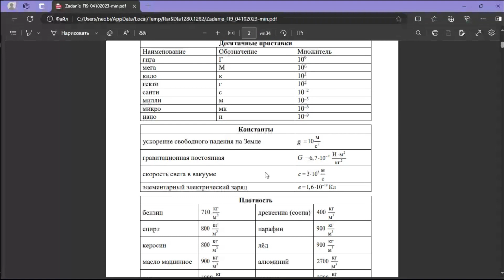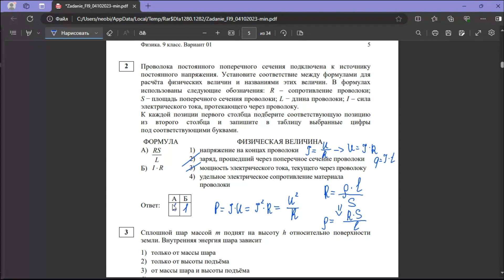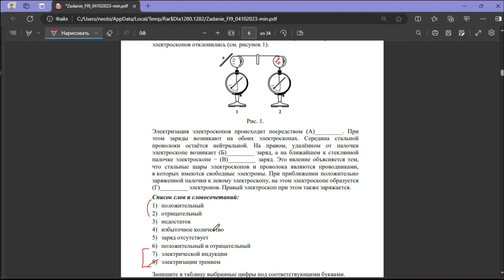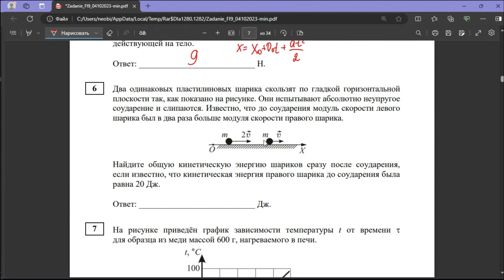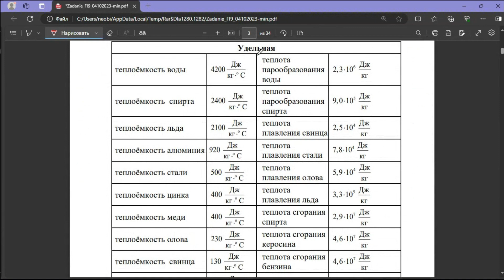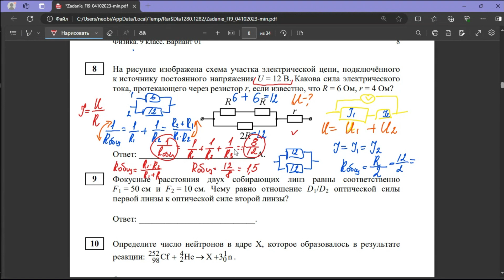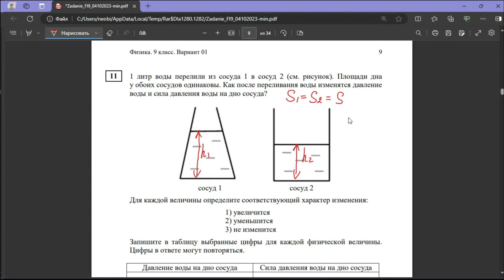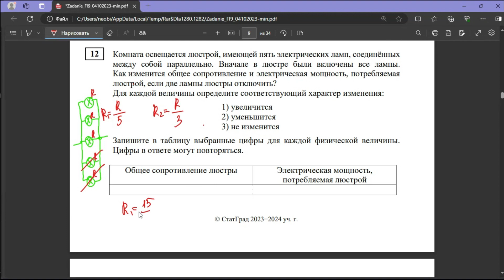ОГЭ по Физике. Занятие №33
Зарегистрироваться на курс подготовки к ОГЭ по физике можно по ссылке

Занятия курса проходят по средам в 19:30 (время МСК+1).